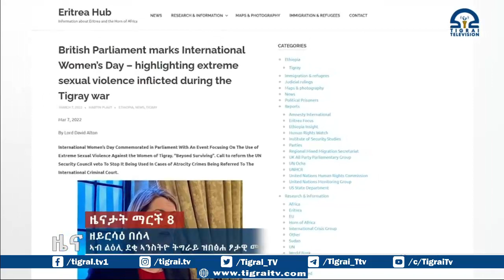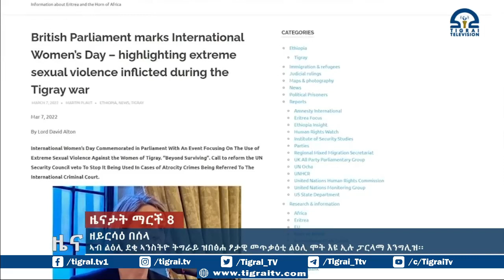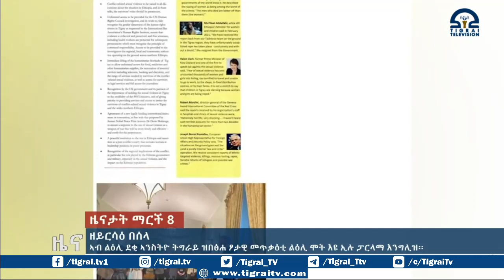ዘይርሳዕ በሰላ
ቴሌቪዥን ትግራይ